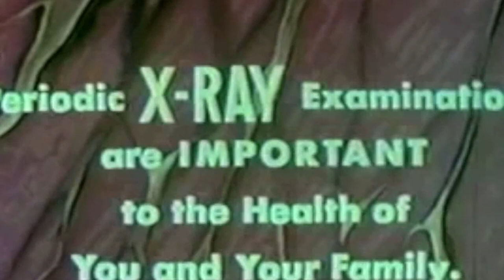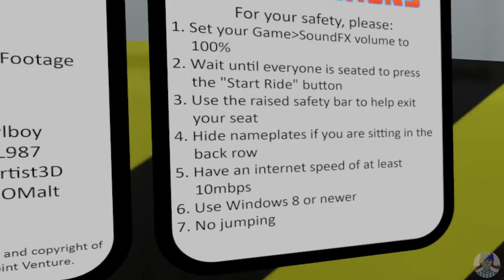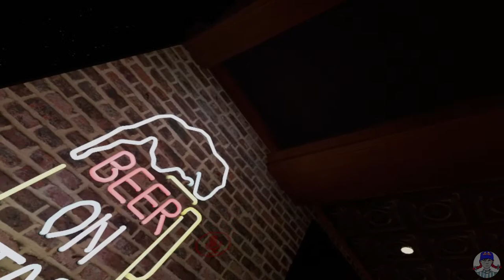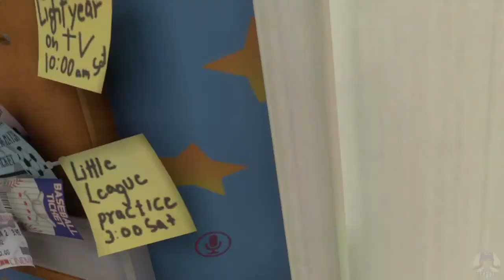VIRTUAL REDBAN #306 - JUSTIN MARTINDALE #2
Oculus Quest 2 — Advanced All-In-One Virtual Reality Headset — 128 GB - (AMAZON)

KIWI design USB Radiator Fans Accessories for Valve Index - amazon

KIWI design VR Facial Interface Bracket with Anti-Leakage Nose Pad - amazon